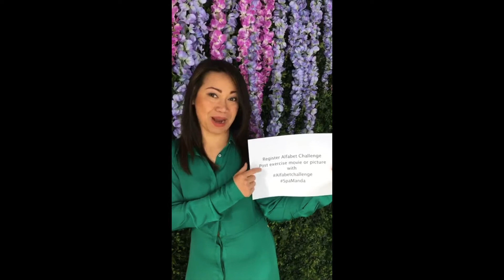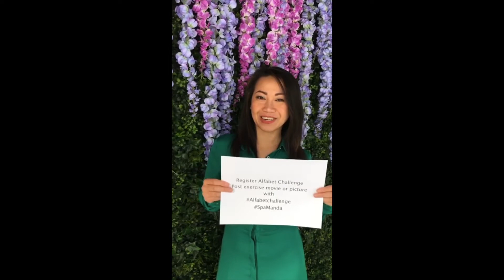Q1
Je kunt je sporttenue in de kast laten vandaag. Spa Manda heeft wel een zeer belangrijke instructievideo voor jou: Deel een video of foto met AlfabetChallenge op jouw social mediakanalen en de 7 leukste of beste inzendingen worden beloond met een heerlijke massage bij Spa Manda. Alle spieren die je gebruikt hebt tijdens alle oefeningen waarvan je bestaan niet wist worden weer als nieuw.